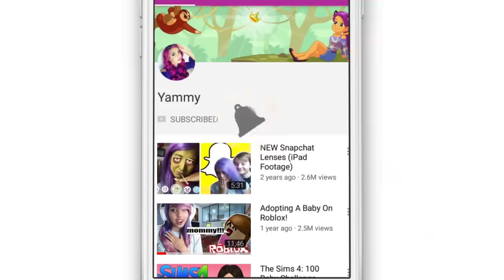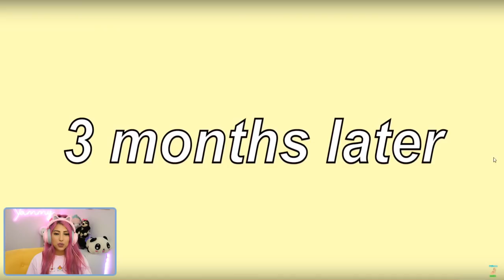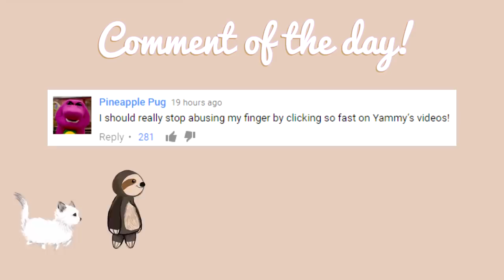UGLY YouTuber Turns Pretty??? | Gacha Life Story Reaction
Today we are reacting to The Nerd Becomes Pretty, a Gacha Life Story!